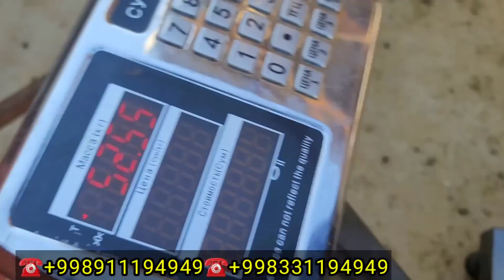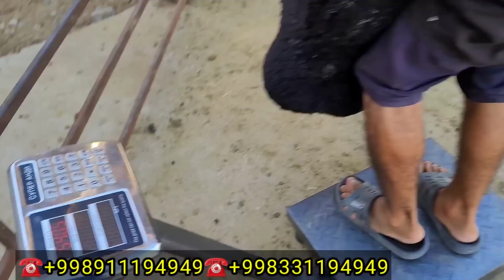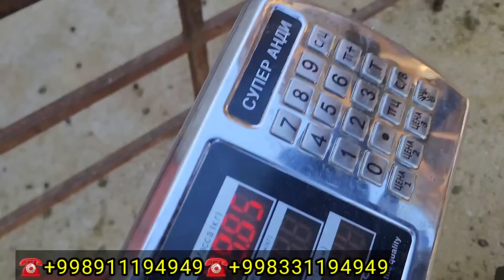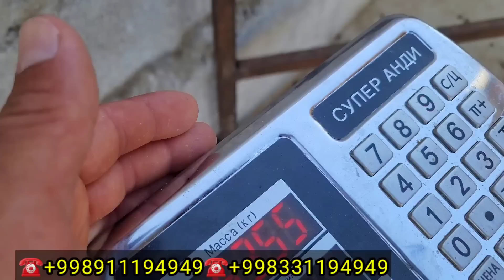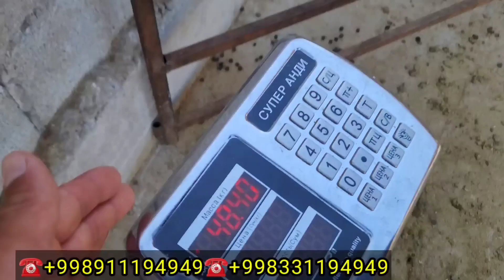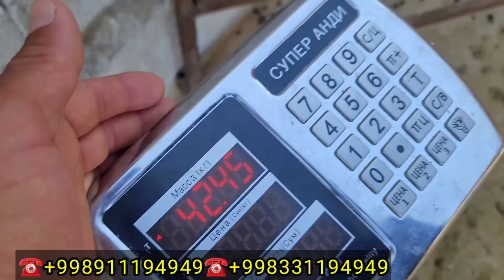ABDUMALIKGA 80 BOSH N-1 QO'ZILAR KELDI SHOSHILING BUNAQASI BOLMAGAN